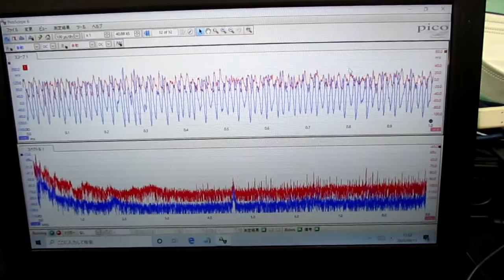音圧測定解析システム：超音波テスター ultrasonic-labo